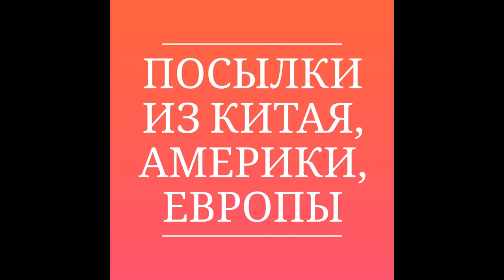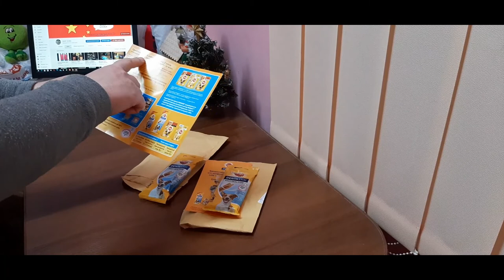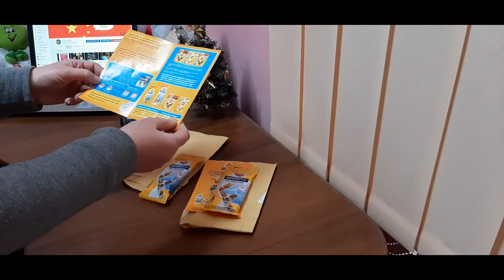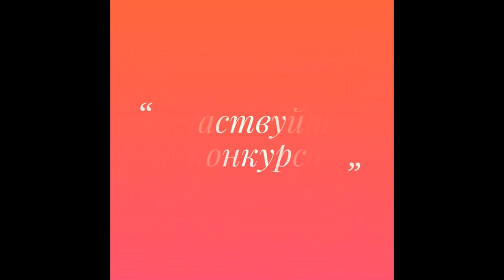Подарочки от Pedigree.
На днях получили посылочки с подарочками от Pedigree. Акция проходила в Телеграм-боте Pedigree, в которой можно было бесплатно заказать подарочки для ваших собак. Но, увы, акция уже закончилась.

- Платформа дистрибуции контента SocialJet предлагает тысячи каналов с рекламой и для рекламы для вас!